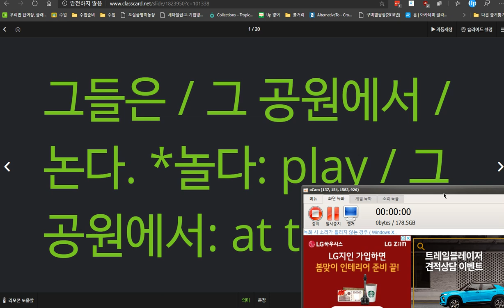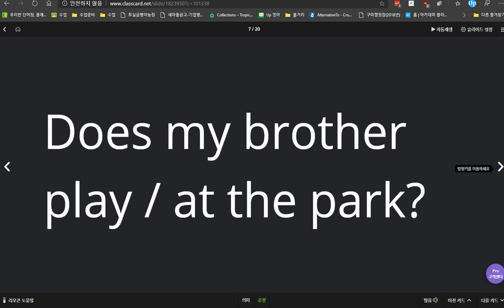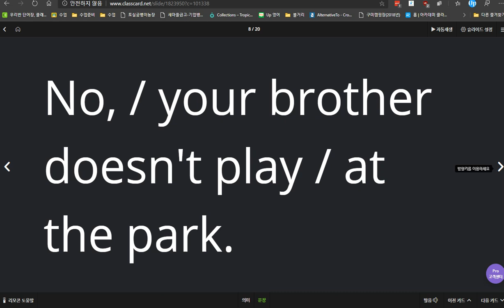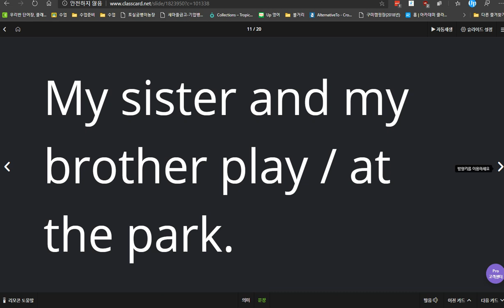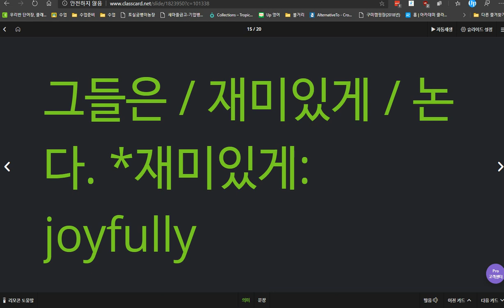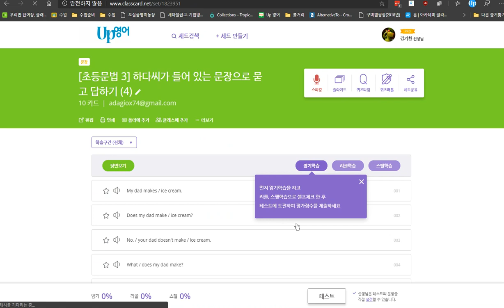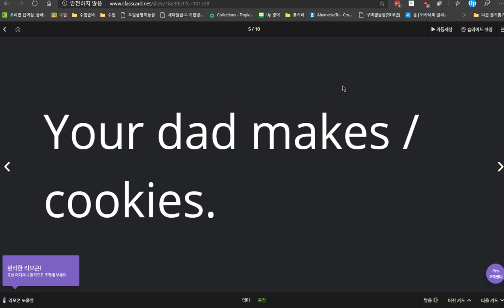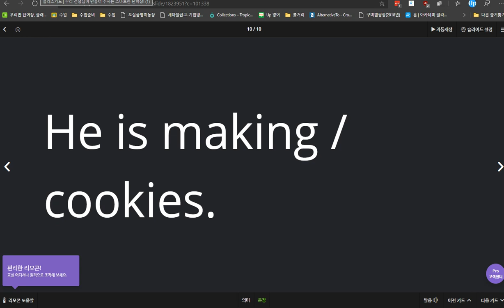박서희 2020 03 31